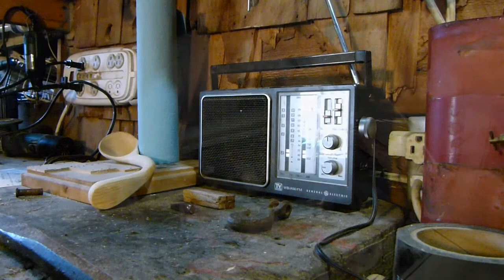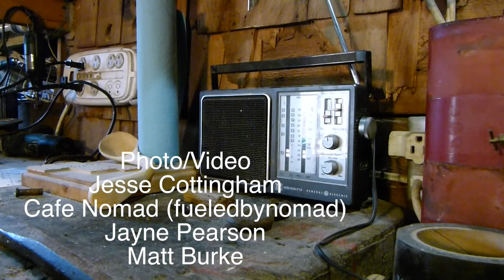Radio Story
Meta. I was fortunate to have the great Jon Kalish at the raising of the timber-frame I am building in the woods of Maine and he recorded, wrote and edited a story which aired on the National Public Radio show "Here and Now". This is that story with a sort of literal visual interpretation of it. Thanks Jon. Thanks Jesse Cottingham and fueledbynomad and Jayne Pearson for video and stills. Tune in next week for another House from Trees update! much progress has been made.